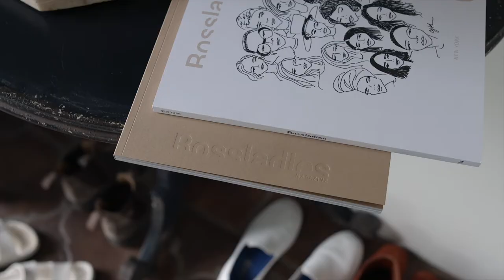Workweek, the Bossladies Conference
Speakers: Shilpa Shah of Cuyana, Meredith Long, Jeni Britton Bauer of Jeni's Splendid Ice Creams, Chelsea Matthews of Matte Black, Natalie Kuhn of The Class By Taryn Toomey, Meghan Higney of True Botanicals.

Hosted at Deer Creek Ridge in Malibu.

Video by Paradiise.